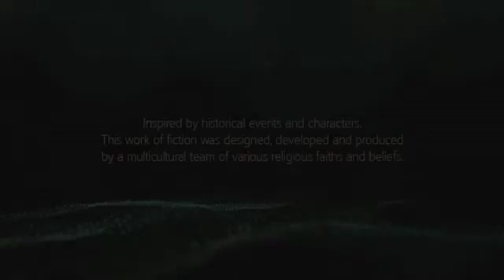assassins creed black flag part 15 so many ships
im making this ships go visit davy jones

check out are page on Facebook.